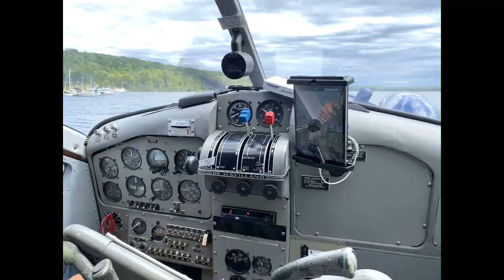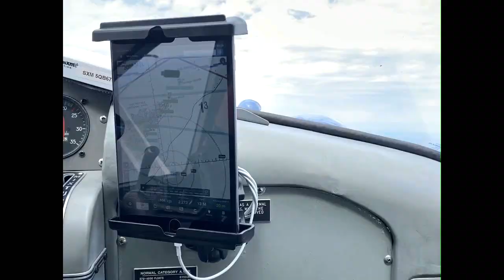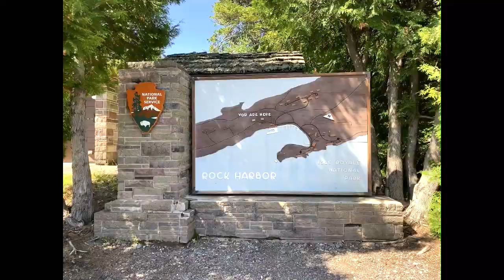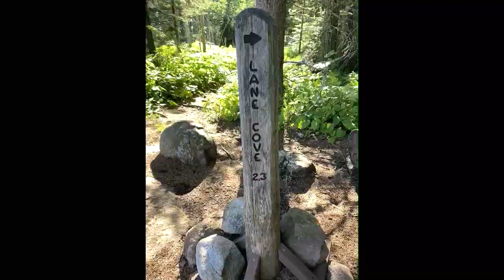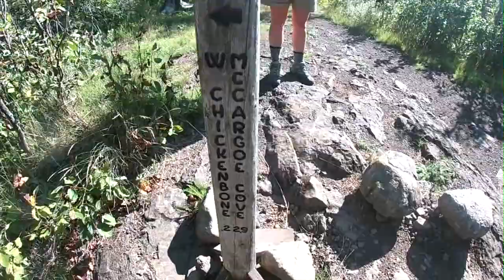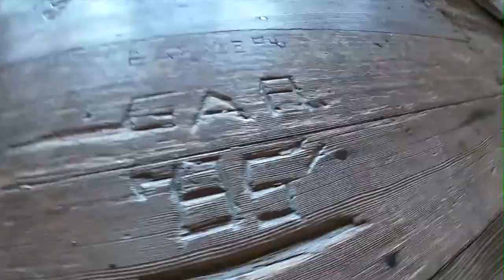Grant & Annie's Honeymoon on Isle Royale AUG 10-17, 2020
Grant and Annie hike 37 miles over 5 days in Isle Royale National Park.